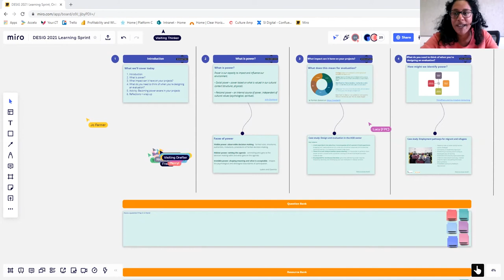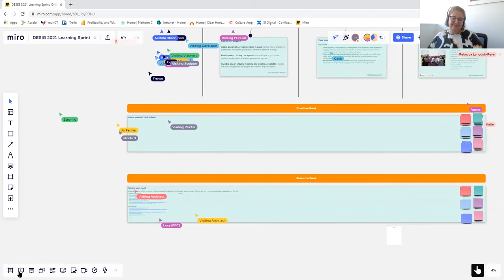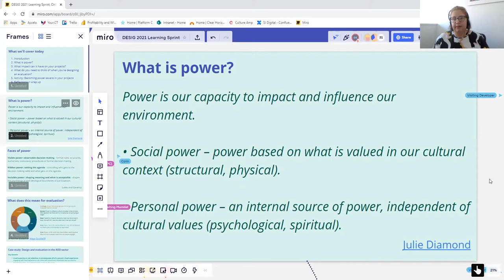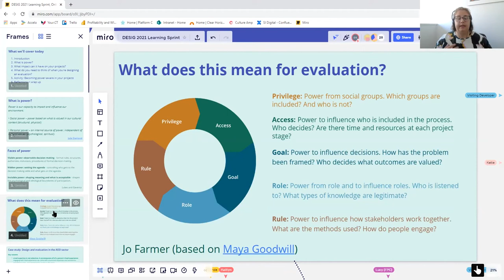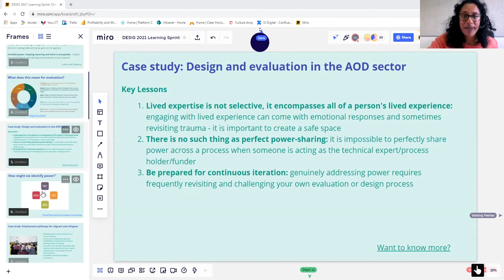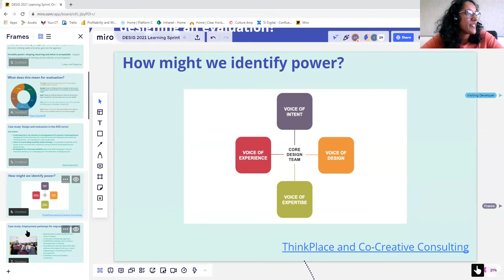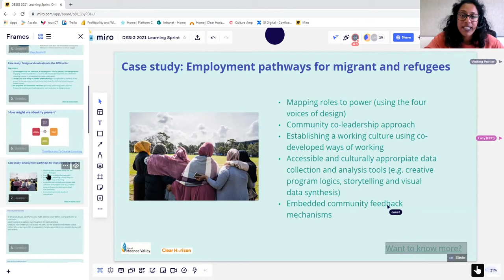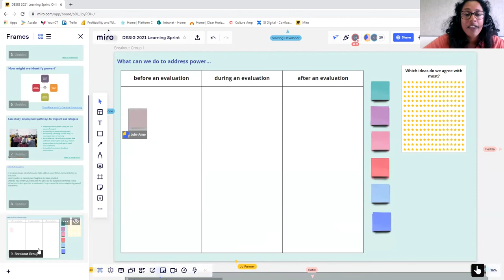Power: 2021 Design & Evaluation Learning Sprint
Facilitators: Shani Rajendra, Jo Farmer

Power underpins all service user interactions with services, programs and policies. But designers and evaluators of these interventions often don’t attend to the issues of power as much as they should in their work. Without understanding, acknowledging and addressing power, this work can replicate the problems with the systems they’re seeking to address in the first place. This risks entrenching privilege and power, and further marginalising those that programs and policies aim to support.
In this session, we will present some frameworks for understanding and identifying power in your work – and the impact it has on your projects. Through this, attendees will co-develop a checklist for identifying issues of power and addressing them throughout a project lifecycle.

Jo Farmer is an evaluator, advocate and policymaker focused on improving health and wellbeing, particularly for those who experience mental distress and are marginalised by social structures. Enabling lived experience leadership and participation is core to her work. Her experience includes strategic planning, evaluation and service design in not for profits, government and service delivery agencies. The community and those with lived experience are at the heart of her work, with a focus on the value of genuine engagement and collaborative design that delivers long-term, meaningful change. Jo combines her own lived experience of mental distress and trauma with her professional experience and skills.

Shani is a Senior Consultant in Clear Horizon’s Social Innovation team. Born in Sri Lanka and raised cross culturally, Shani brings a keen awareness of power and cultural relativity to her design and evaluation. She is also deeply embedded in innovation and collaborative change-making, currently functioning as the Strategy Lead at Moral Fairground, a Melbourne-based platform organisation for ethical businesses and social enterprises.